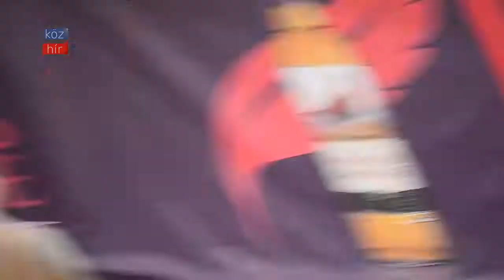Strand Fesztivál - Sártenger